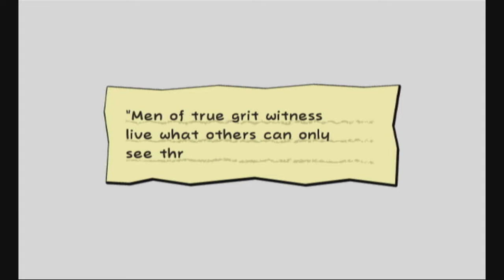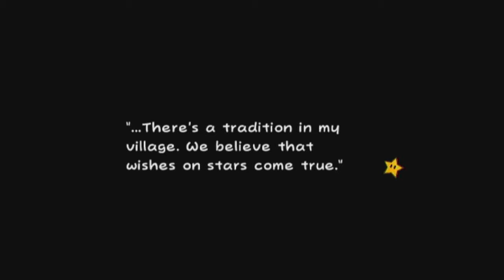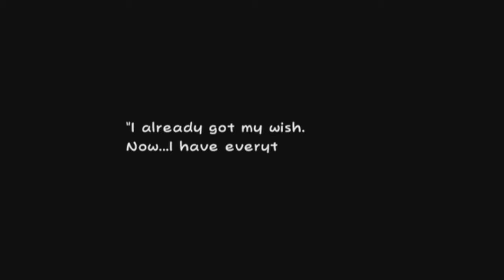Let's Play Super Paper Mario (part 28): Nature vs Pollution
In this video, we encountered King Crocus IV to let him free those mind controlling cragnons. But he refuses, so we had to fight him to let these cragnons go. Flint just announced that Pollution makes all those Floro Sapions gone mad so all the cragnons agreed they should recycle from now on instead of polluting those nature.